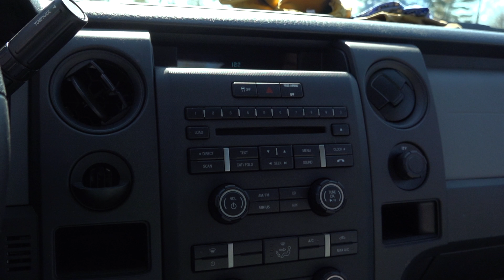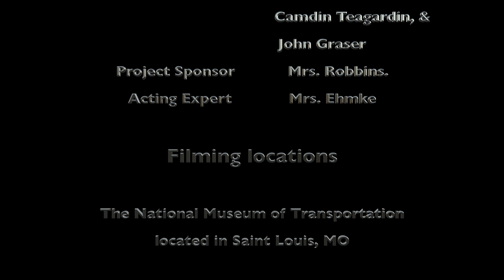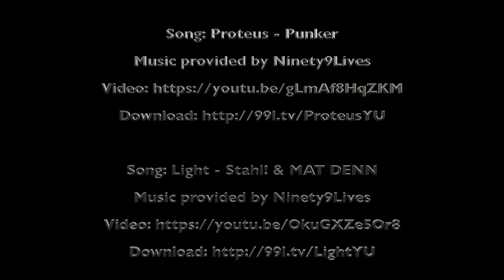Life's A Train Wreck (Short Film)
This video is a comedy short film we made for our senior project.

One credit got left out of the credits. The waitress was played by Lucianna Haines.

Song: Light - Stahl! & MAT DENN

Song: Wave Dash - Chris Poirier